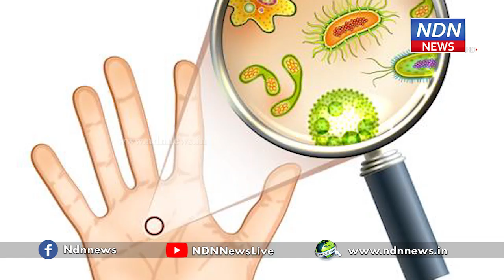చేతుల్లో కరోనా వైరస్ పూర్తిగా దేనికి నాశనం అవుతుంది.. సబ్బునీళ్లకా?శానిటైజర్ కా??- NDN News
కరోనా వైరస్ విజృంభణతో చేతులు కడుక్కోవడం అనివార్యమైంది. వైరస్ వ్యాప్తిని అడ్డుకునేందుకు అదే మందు అయింది. అయితే సబ్బునీళ్లతోచేతులు కడుక్కోవడం , శానిటైసర్ తో శుభ్రంచేసుకోవడం.. ఇప్పుడున్న పరిష్కారాలు. వీటిలో ఏదిమంచిది అని అడిగితే , ఖచ్చితంగా సబ్బునీళ్లతోచేతులు కడుక్కోవడం వైరస్ ని పూర్తిగా తొలగించే ప్రక్రియ. ప్రపంచ ఆరోగ్యసంస్థ కానీ , ఇతర వైద్య పరిశోధనలుకానీ, ప్రభుత్వాలు కానీ , సబ్బునీళ్లతోచేతులు కడుక్కోవడం ఉత్తమమని చెప్పాయి. శానిటైసర్ కన్నాసబ్బునీళ్లతో చేతులు కడుక్కోవడంతోనే 100 శాతం వైరస్ , బాక్టీరియా నివారణ జరుగుతుంది. అయితే కంపెనీల ప్రకటనలు , ప్రమోషన్స్ ప్రభావానికి లోనై జనం శానిటైసర్ లను నమ్ముతున్నారు. ఇందువల్ల వందలరూపాయల డబ్బు దండగతప్ప పెద్దగా ప్రయోజనం లేదు. సబ్బునీళ్లతో కరోనా వైరస్ ఎలాపోతుందో చూద్దాం..
సాధారణంగా అరచేతిలో కొన్ని కోట్ల వైరస్ లు , బాక్టీరియాలు ఉంటాయి. నీళ్లతో కడిగితే చాలావరకు పోతాయి. మిగిలినవి పోవాలంటే సబ్బుతో కనీసం 20 సెకన్లు కడగాలి. వైరస్ జన్యువులు , లిపిడ్ అనే కొవ్వుపదార్థంతో కప్పిఉంటాయి. సబ్బు నీటి అణువులు తల భాగం నీటికి , తోక భాగం ఆయిల్ కు ఆకర్షితం అవుతాయి. అందువల్ల సబ్బు నీటి అణువుల్లో తోక భాగం , కరోనా వైరస్ కొవ్వు పొరను ఛేదించుకొని లోపలికిపోతుంది. దీనితో ,వైరస్ కు ,చర్మాన్ని అంటిపెట్టుకునే బంధాన్ని తొలగించి , నిర్వీర్యం చేస్తుంది. శానిటైసర్ లోని 60 శాతం ఆల్కహాల్ కూడా వైరస్ పైనఉండే కొవ్వుపొరను నిర్వీర్యం చేస్తుంది. అయితే సబ్బు నీళ్ల మాదిరి , శరీరంలోని అన్నిభాగాలకు శానిటైసర్ చేరలేదు. చేతులు కడుక్కోవడంలో కూడా నూటికినూరుపాళ్లు సబ్బుతో కడుక్కోవడమే ఉత్తమం. నమ్మకంకూడా..